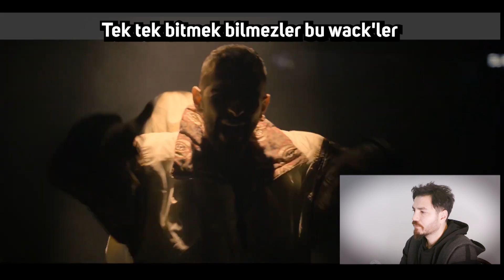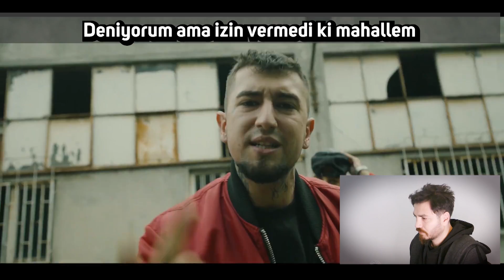Asil Slang & Motive - Ziyafet / Tüm Göndermeler (Contra, Joker vs) ve Analiz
Eleştirilerinizi mutlaka yorumlayın.

Video içerik önerileriniz olursa yorum olarak yazabilirsiniz. Kendimizi geliştirmek adına tüm yorumları okuyor ve değerlendiriyoruz.